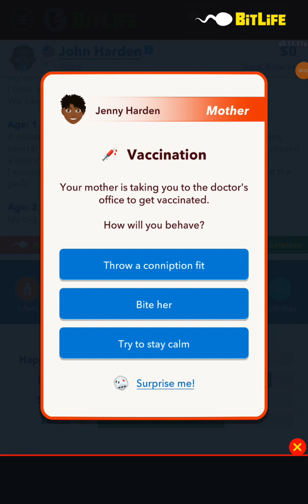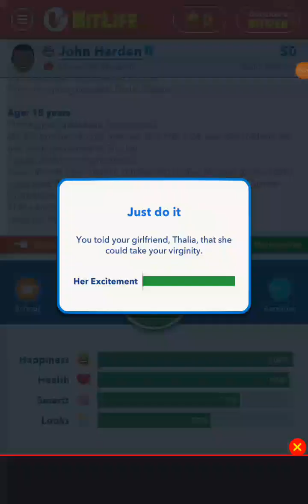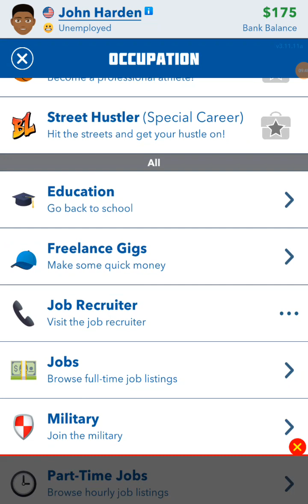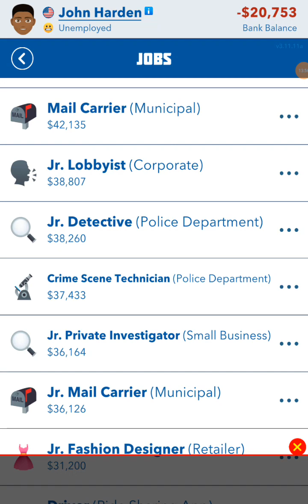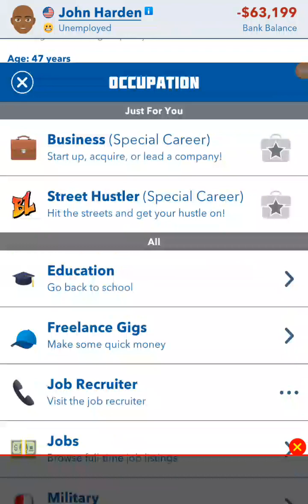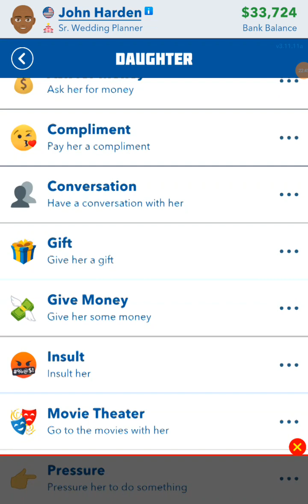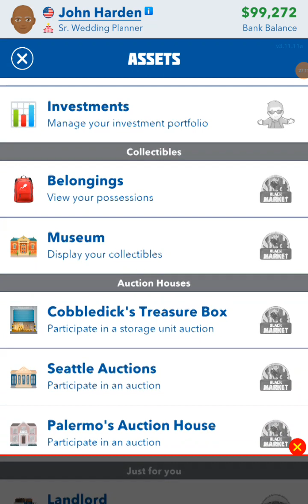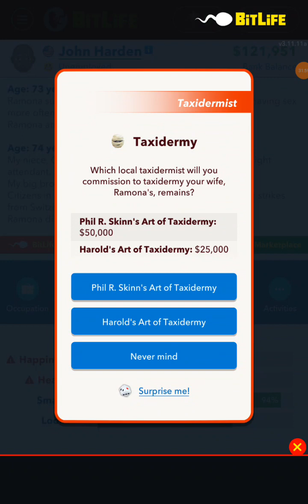this is me playing BIT LIFE 🏈